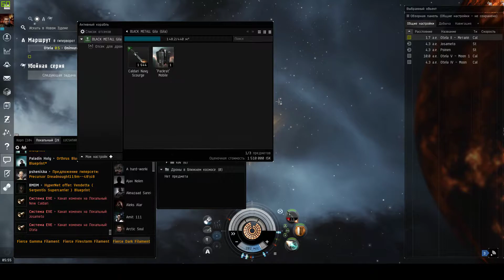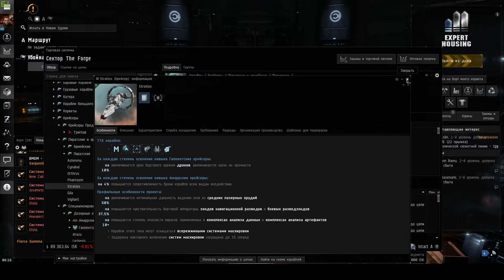EVE Online Fierce Exotic Filament чуть поменял фит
EVE ONLAIN Условно бесплатная игра которой на данный момент нет равных.
Пройдя по данной сылке и зарегистрировавшись вы получите 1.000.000. Скиллпоинтов которые вам помогут прокачать персонажа и начать довольно быстро осваиватся в игре.
 В данной игре вы можете делать абсолютно все что захотите, копать, торговать, грабить, суицидится, строить корабли, космические станции различных видов, Летать разведывать космос изучать аномалии, и многое другое И это все в одной галактике с живыми игроками, выполнять задания различных агентов коих громадное количество, здесь нет ботов, игра хардкорная и красивая, что немаловажно, ей не требуется супер компьютер, в отличие от остальных игр.